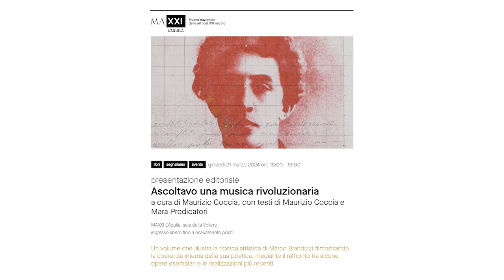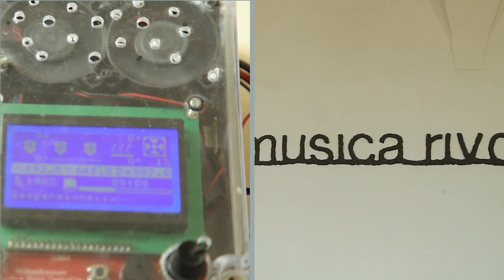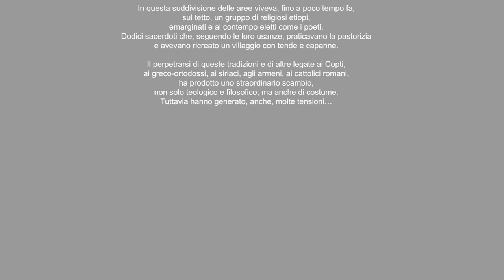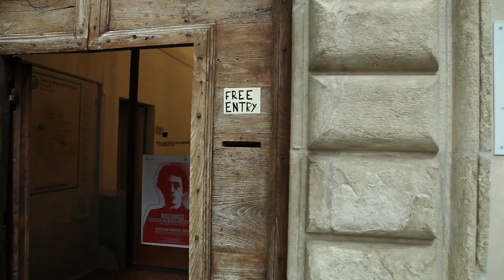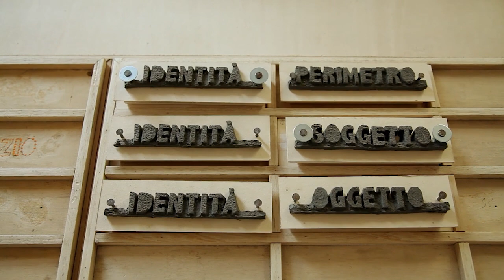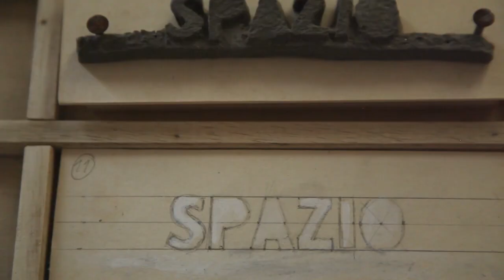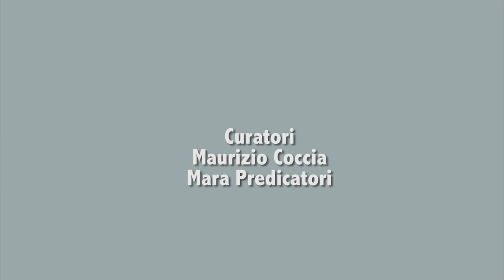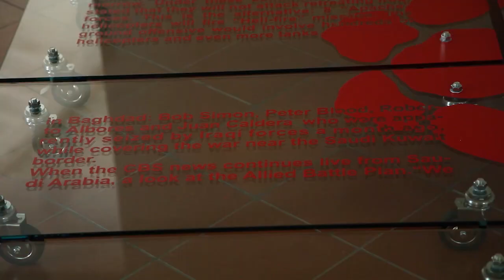Ascoltavo una musica rivoluzionaria di Marco Brandizzi, testi di Maurizio Coccia e Mara Predicatori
giovedì 21 marzo 2024 ore 18:00
presentazione editoriale
Ascoltavo una musica rivoluzionaria
a cura di Maurizio Coccia, con testi di Maurizio Coccia e Mara Predicatori
MAXXI L’Aquila, sala della Voliera

Un volume che illustra la ricerca artistica di Marco Brandizzi dimostrando la coerenza interna della sua poetica, mediante il raffronto tra alcune opere esemplari e le realizzazioni più recenti
Edito da Gli Ori (2024), il libro racconta la mostra che il direttore dell’Accademia di Belle Arti dell’Aquila ha tenuto nel 2022 a Palazzo Lucarini di Trevi. I testi raccolti in volume, così come il ricco apparato iconografico, si propongono come una piattaforma riflessiva sulla funzione dell’arte oggi, crogiolo multiculturale e strumento multidisciplinare per un rapporto più consapevole con la realtà. Emerge una tensione costante – evocativa e al contempo critica – tra i mezzi di espressione artistica e le contraddizioni epocali che stiamo vivendo.

intervengono
Maurizio Coccia critico e curatore, direttore di Palazzo Lucarini Contemporary
Marco Brandizzi artista, direttore dell’Accademia di Belle Arti dell’Aquila

modera
Roberta Melasecca architetto, curatrice indipendente ed esperta in comunicazione per l’arte e l’architettura

evento a cura dell’Accademia di Belle Arti dell’Aquila